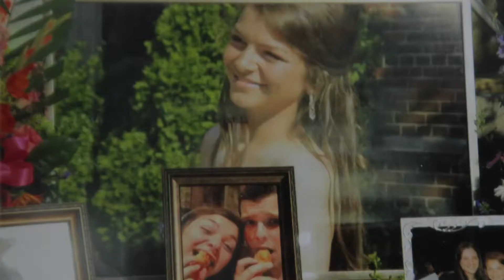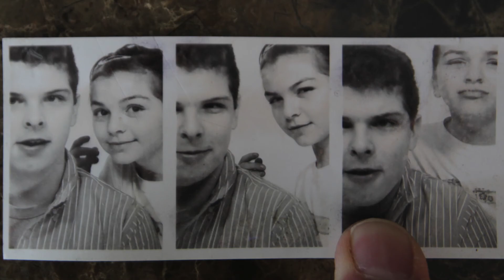C.J. Bernauer response to unfair comments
C.J. Bernauer, brother of Emily Bernauer who died last year after leaving Shores of Erie Wine Festival, responds to unfair comments about the tragedy.